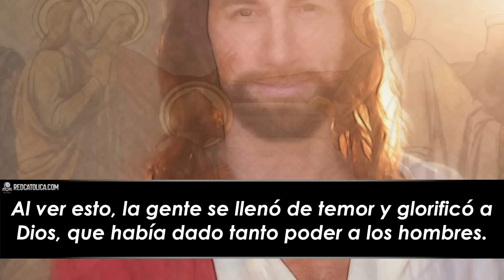Evangelio de Hoy Jueves 30 de Junio de 2022 | REFLEXIÓN | Red Catolica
En aquel tiempo, subió Jesús a una barca, cruzó a la otra orilla y fue a su ciudad.

Evangelio de Hoy Jueves 30 de Junio de 2022

Eucaristía Digital

Vive la Palabra meditando El EvangelioDeHoy RedCatolica Jueves30 Junio del 2022

1- Cuando Jesús vio su fe, le dijo al paralítico: “Anímate, hijo, tus pecados te son perdonados”.

2- Es ciertamente un poder extraordinario, tal vez demasiado grande para no escandalizarnos.

3- Doy gloria a Dios por su bondad para con nosotros.